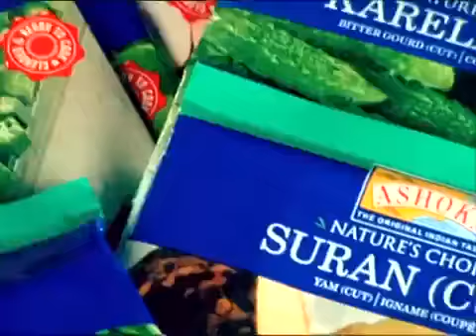Ashoka | Nature's Choice | Ready to Cook Vegetables | days-of-yore | Old Ads - 21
IQF - Individually Quick Frozen. Truly Indian. The original Indian taste.